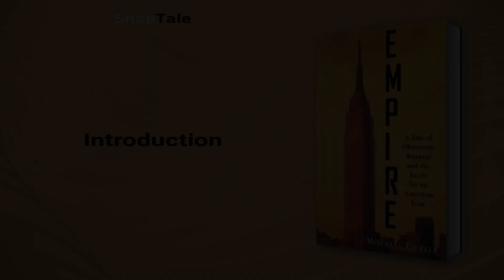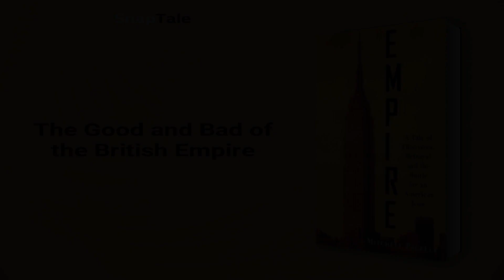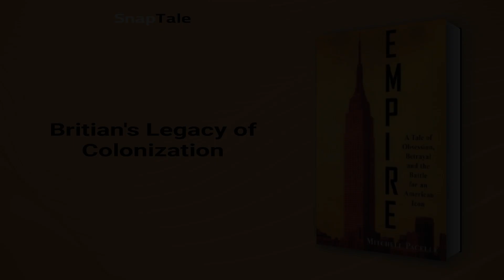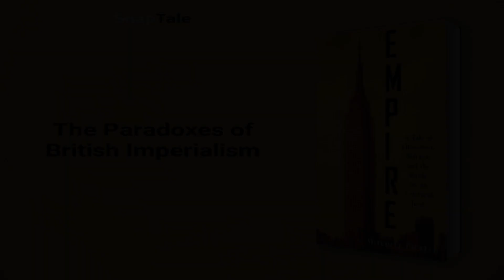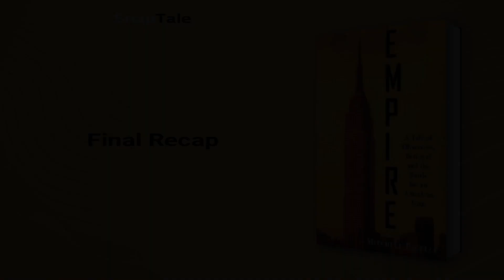Empire by Mitchell Pacelle: 5 Minute Summary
*BOOK SUMMARY*

TITLE - Empire: A Tale of Obsession, Betrayal, and the Battle for an American Icon

AUTHOR - Mitchell Pacelle

DESCRIPTION:
📖 Discover the captivating tale of the Empire State Building in this riveting chronicle of greed, betrayal, and family rivalry. Award-winning journalist Mitchell Pacelle brings the inner workings of the international real estate markets to life while exploring the colorful cast of characters who fought for ownership of this iconic skyscraper.

TIMESTAMPS:
⌚ 00:00 Introduction
⌚ 01:07 The Good and Bad of the British Empire
⌚ 01:39 Britian's Legacy of Colonization
⌚ 02:33 The Paradoxes of British Imperialism
⌚ 03:13 The British Empire: A Costly Victory
⌚ 03:59 Final Recap